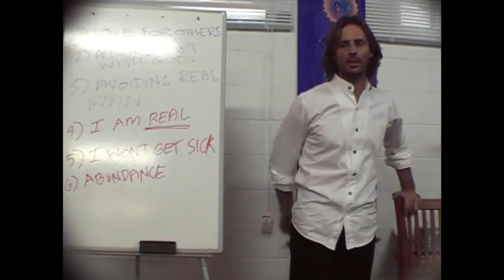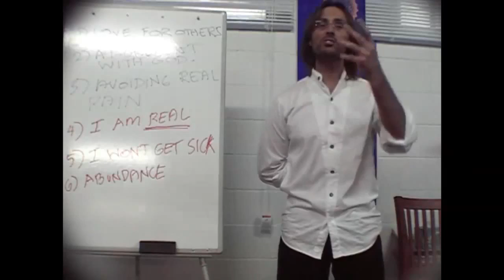Jesus on Sickness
Jesus discusses the roots of physical illness.

dtstart:021757:
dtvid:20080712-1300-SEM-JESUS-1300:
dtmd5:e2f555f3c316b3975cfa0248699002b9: